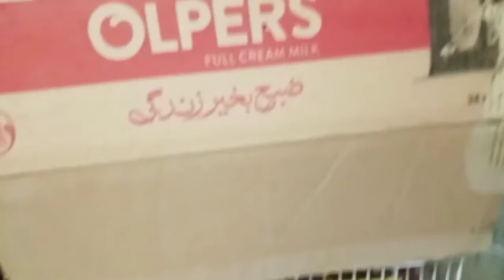KIA MURHI NAI ANDA DI DIA#miracle hen 🐓🐓😊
Assalamualaikum Friends!
I'm here  for you with all of my passion.My goal is to built a community that love pets and want see content regarding pets.I will be sharing pets  vlogs and all information in accordance with birds and animals that you will love to watch.I hope we will be like a family  and I will consider you as my partners.This is just a start I want you to guys to get engaged with our family and share my channel to make it vast.Your support will give me more energy to work hard to give my best as it should be.So it's a request for all of you to subscribe my channel and Share with your friends and family.😊 That's it!Have a good Day♥️